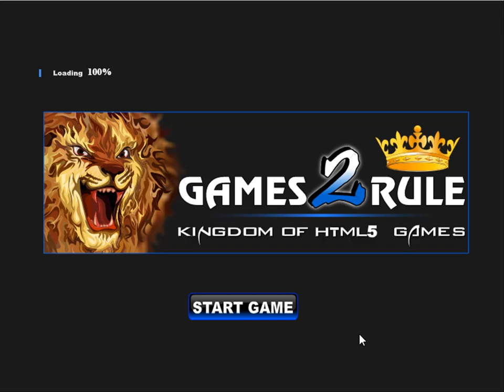soul to boy escape video walkthrough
G2R-Soul To Boy Escape HTML5 is Developed by games2rule.com.In this escape game, A skull cursed in this forest . So you have to help find the skull soul  by finding useful objects, hints and solving puzzle.